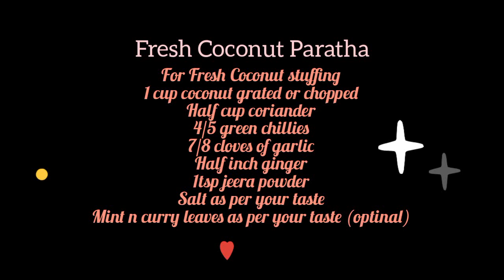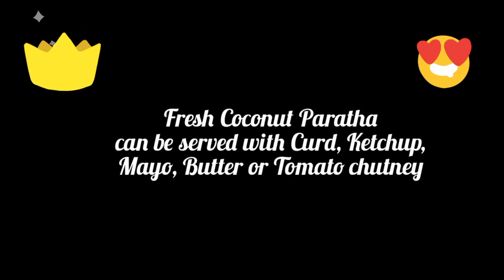Fresh Coconut Paratha by - Annapurn Shalgar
An exciting treat for your palate, The Fresh Coconut Paratha gives you the delightful flavour of green chillies, at acceptable spice levels. Here, the whole wheat flour parathas are stuffed with a tongue-tickling mixture of deseeded light green chillies perked up with Coconut and Masalas, and cooked with oodles of oil to get the authentic Indian touch. You need to keep some pointers in mind when making this paratha. Use only light green chillies and deseed them properly. Otherwise, it will be so spicy that nobody will be able to eat it. These parathas are super tasty, and since they are moderately spicy, you don’t need any special accompaniment. Just curds will do! You can also try other recipes like Tomato Rice and Khaja sweets .

 1 Cup Wheat Flour
 1/2 cup  Maida
1/2  tsp salt
1 tspn  Oil

For Fresh Coconut Stuffing
1 cup coconut chopped or grated
half cup corender
4-5 Green chillies
7-8 cloves of garlic
half inch Ginger
1 tsp jeera powder
salt as per taste
mint and curry leaves as per taste ( optional )